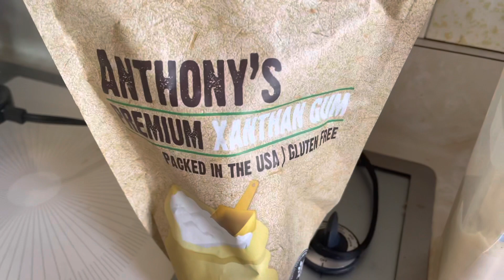GALLETAS KETO DE MANTEQUILLA/low carb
2 tazas de harina de almendra
2/3 de taza de harina de coco
1 tbsp de vainilla
1 taza de mantequilla o dos barritas
5 tbsp de sustituto de azúcar morena de dieta swever o de la que uses
1 tsp de polvo para hornear
1tsp de xanthan gum o grenetina sin sabor o psyllium husk cualquiera funciona bien
350 el horno por 10 minutos

Monk fruit
Canela en polvo  para espolvorear encima de las galletas
aqui tienes la opción de que te salgan 40 galletas a 50 y bajas tus carb y calorías como yo los hice si haces la mitad de la receta
es 20 galletas
0.9 g carb netos
grasa 9g
proteina 3g
80 calorias